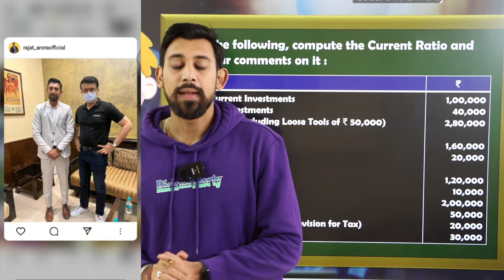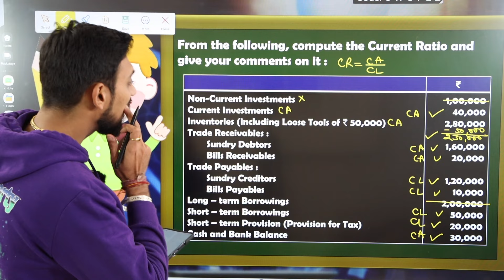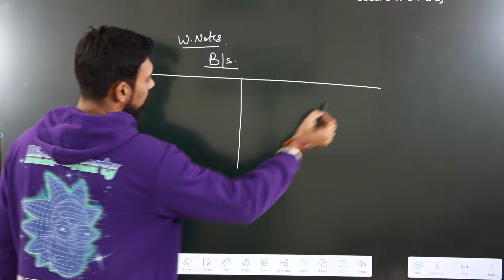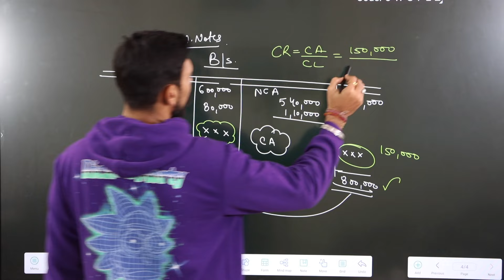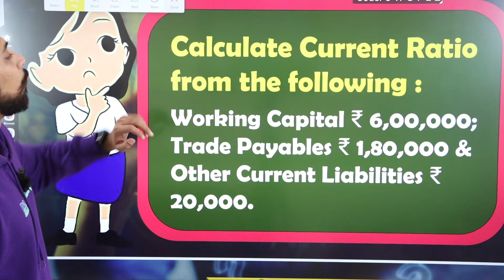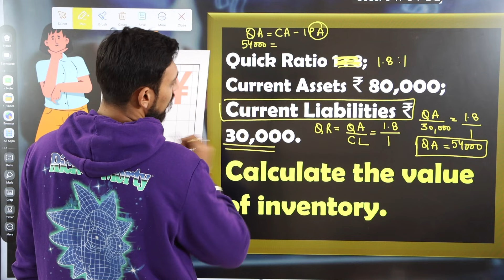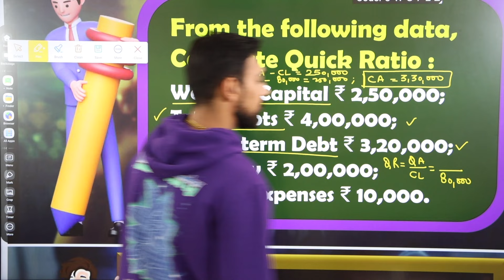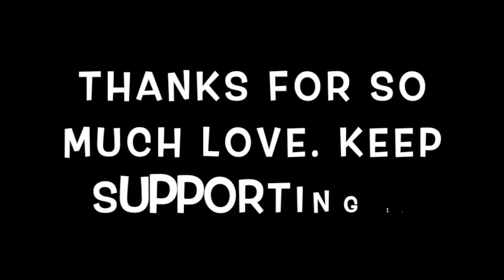Accounting Ratios | Liquidity Ratios | Part 2 | Class 12 | Accounts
In this video we are discussing :

 Accounting Ratios | Class 12  | PART - 2 | Basics

Love
Rajat Arora :)